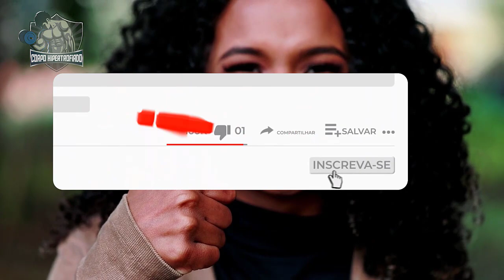O que acontece com seu corpo se tomar o OMEGA 3 todos os dias? (oleo de peixe) | CORPO HIPERTROFIADO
vale a pena tomar o suplemento omega 3?

Ahh o ômega-3, o comercial desse suplemento passava toda tarde na televisão com a senhora de voz esquelética.

Será que era bobagem o suplemento? Realmente funciona? Quais são as funções do ômega-3, seus benefícios e também porque ele ficou tão famoso entre os atletas?

Você vai descobrir isso e muito mais no vídeo de hoje.

Bom, antes de falar dos benefícios do ômega-3, preciso falar que é necessário que você tenha 6 e 9.

Não adianta você tem muito 3 e pouco 6 e 9, e nem pouco 3 e muito 6 e 9.

O 6 e 9 basicamente você encontra em diversos alimentos que são fontes de gordura, então esse tipo de ômega-6 e 9 não se suplementa, pois é encontrado em muitas comidas por aí.

O ômega-3 é bastante encontrado em peixes gordos, porque afinal eles têm bastante gordura e logo vão ter muito ômega-3.

Um exemplo de peixe gordo que possui muito ômega-3 é o Salmão.

Muito caro? Então opte pela sardinha que também possui uma alta concentração desse nutriente.

Então já te dei duas opções de alimento rico em ômega-3, um caro e outro barato.

Agora existem também outros peixes que são fontes de ômega-3 como a Anchova, o Atum, o Hareng, o Espadarte, a Enguia e a Corvina, por exemplo.

Todos esses peixes são gordinhos, e no melhor dos sentidos, pois são ricos nesse precioso nutriente que é o ômega-3.

E isso é uma gordura animal benéfica para a nossa saúde.

Aí você me pergunta: Dá para encontrar também em fontes vegetais?

Sim, claro! Como por exemplo a linhaça.

Mas é necessário uma observação. A linhaça possui ômega-3, mas é um ômega-3 pobre em epa-idha, e o epa-idha é o que tem de melhor para a nossa saúde.

Então, se você está pensando em utilizar a linhaça como fonte de ômega-3, saiba que não será a mesma potência saudável que um de origem animal.

O ômega-3 faz extremamente bem a nossa saúde, combate radicais livres, diminui o processo inflamatório, participa da luta contra alguns tipos de câncer e com certeza possui excelente diminuição na incidência de doenças cardíacas.

O Corpo Hipertrofiado tem a finalidade de levar conhecimento sobre o mundo da musculação e fitness a todo Brasil, fazendo você se tornar Acima da Média

No nosso canal você verá tudo sobre como construir músculos (ganhar massa muscular), como emagrecer, treino em casa/exercícios em casa ou treino na academia, com criação de Hábitos Saudáveis e com isso criar Musculos e Corpo Definido, um verdadeiro Corpo Fitness e Hipertrofiado

Somos inspirados por canais como Renato Cariani, Felipe Franco, Agonista, Laércio Refundini, Leo Araujo - Hipertrofiando, Gabriel Arones - Fitness Flexível,  Leandro Twin, Paulo Muzy